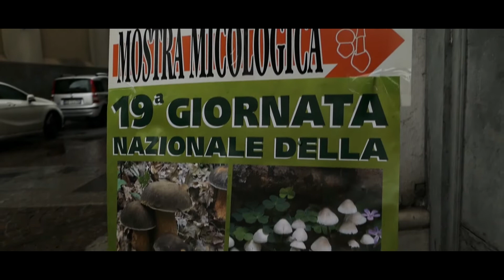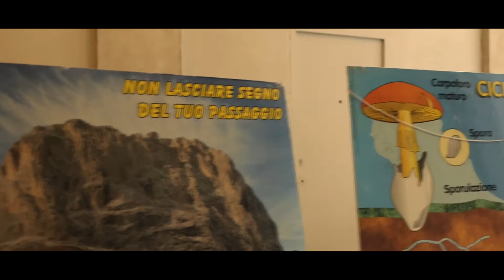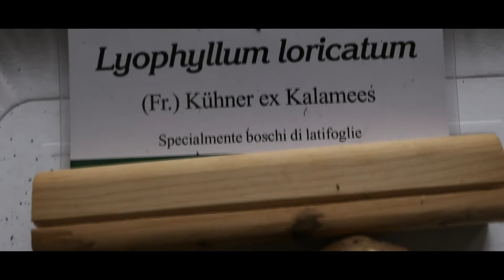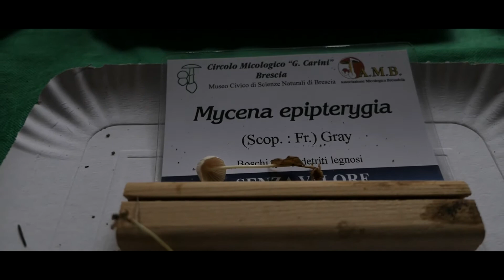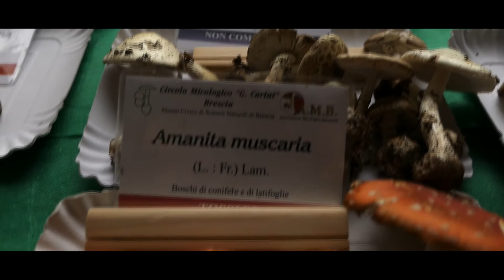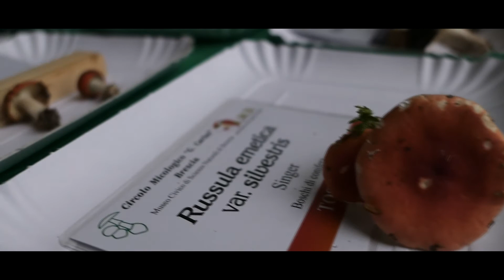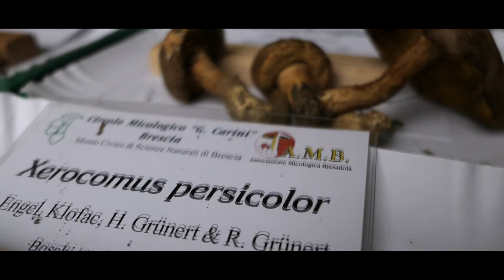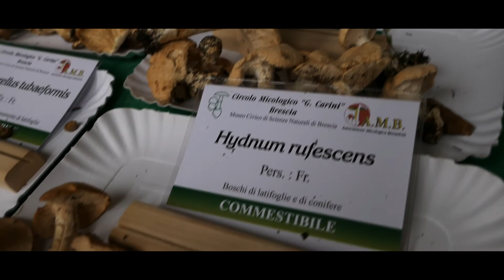MOSTRA MICOLOGICA - un autunno avaro ma con sorprese (circolo G. Carini)